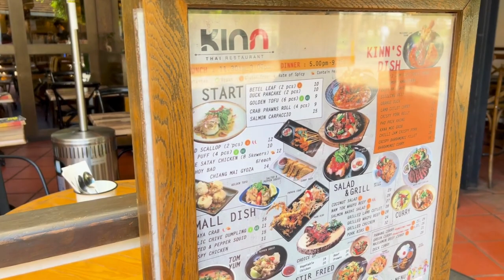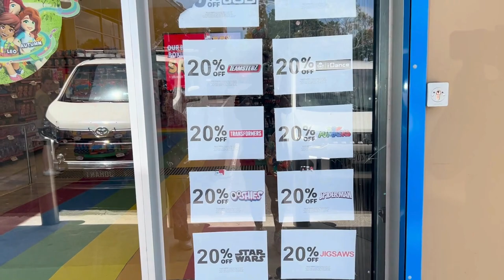Eating at Kinn Thai Fountain Gate New Years Eve 2023!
Delicious Thai food at 'Kinn Thai' Fountain Gate. Dessert at 'Twisted Sista for yummy Gelato ice cream and hunting for the big toy store sale 'Toymate'